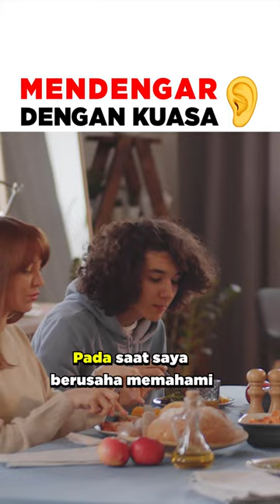MENDENGAR DENGAN KUASA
Tuhan Yesus mengajarkan saya untuk menjadi pendengar yang penuh kuasa kepada anak-anak saya. Dan sungguh Kuasa Tuhan bekerja saat saya taat mendengarkan anak-anak saya.